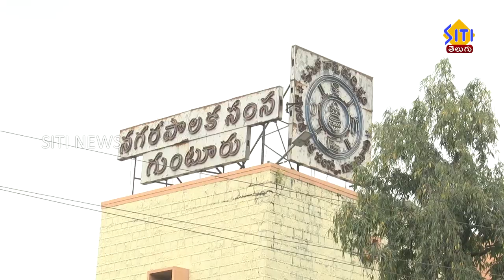జిల్లాలో కొనసాగుతున్న కరోనా మరణ మృదంగం. 5రోజులలో 50 మందిని బలితీసుకున్న కరోనా.